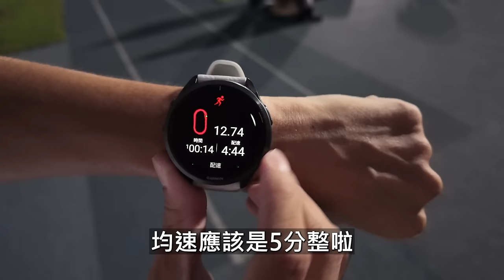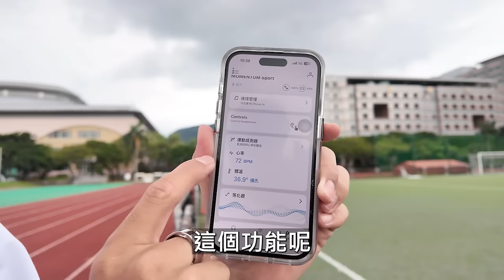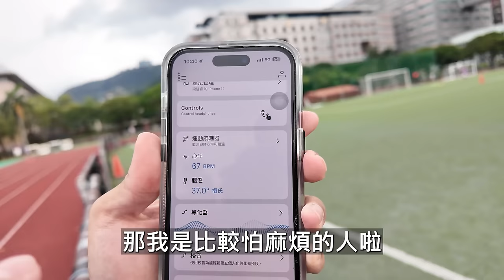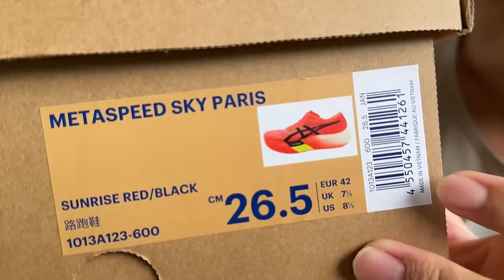超炎熱訓練！！練習最後階段。備戰黃金海岸馬拉松月跑量爆升！！【前進6大馬】【哲睿Jerry】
Sennheiser MOMENTUM Sport 旗艦運動真無線藍牙耳機

7/6 20:00 猜完賽時間收官

器材：
Sony A74
Sony A7S2
DJI Mini 3 PRO
GOPRO HERO10